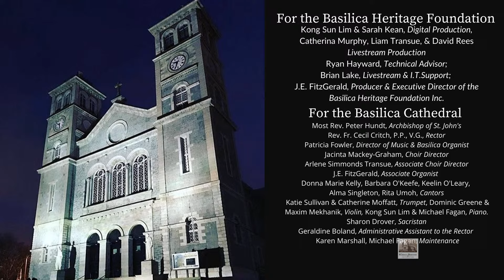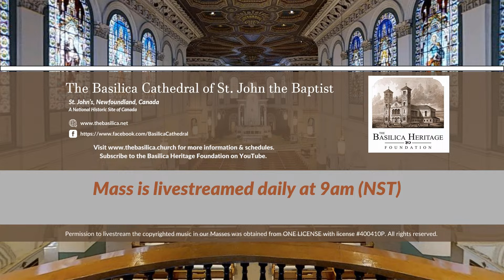Mass for the Twenty-Second Sunday in Ordinary Time, 1 September 2024 (9AM)